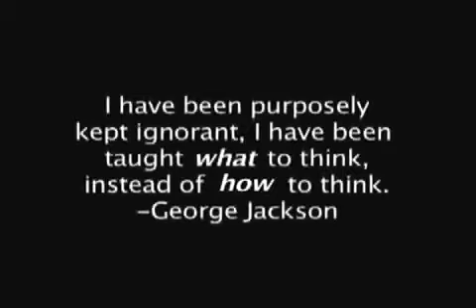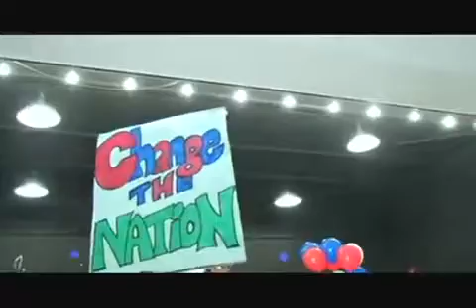Tha Faculty Change the Nation Obama Song